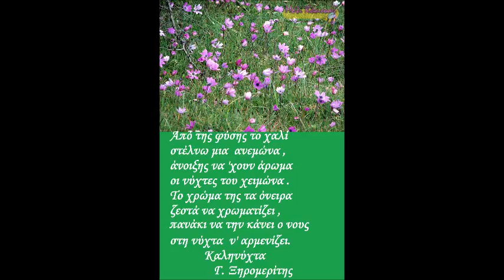10 ΑΥΓΟΥΣΤΟΥ ΚΑΛΗΝΥΧΤΑ